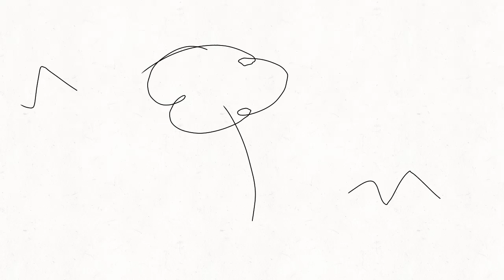MEME - Veja, um dente de leão! (Animação) Hey look! A dandelion!